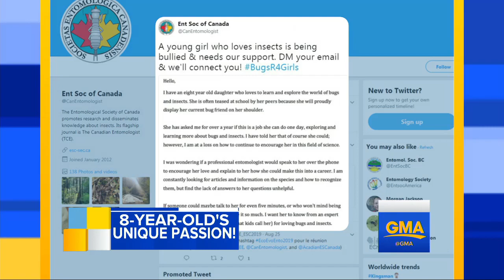Girl, 8, gets worldwide attention for her love of bugs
Sophia Spencer of Ontario became a published author in a scientific journal after her mom's plea to show Sophia that loving bugs is okay for a girl went viral.